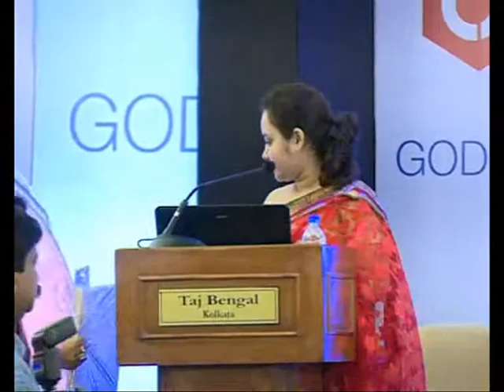Business Analytics Innovation Summit Part 15